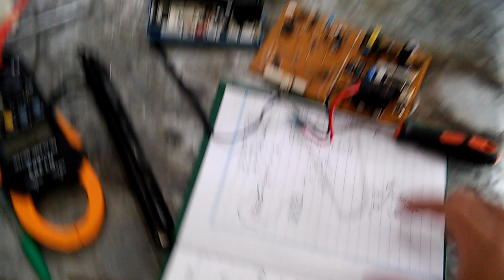Plaqueta de aire acondicionado top house 3000fri parte 1